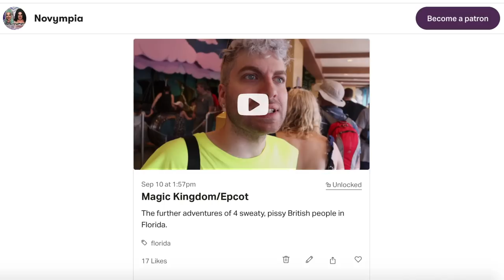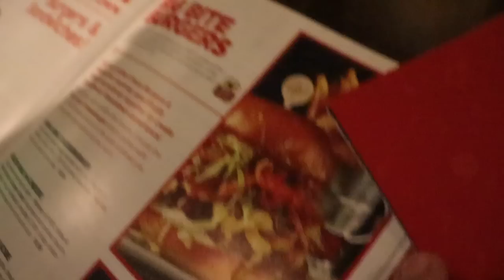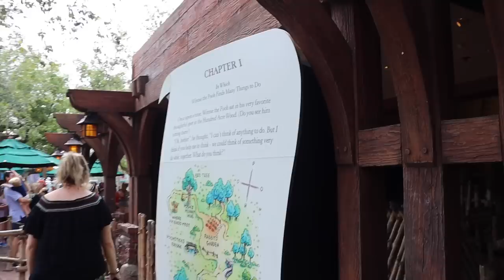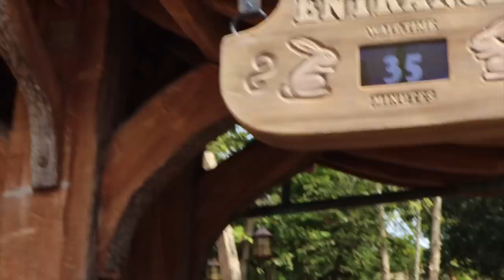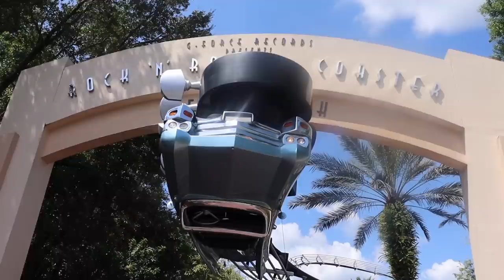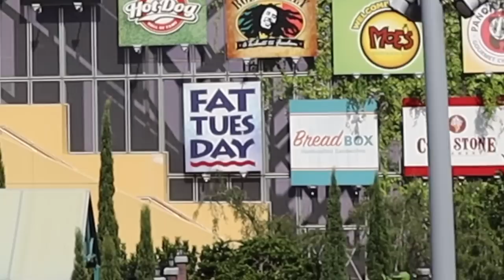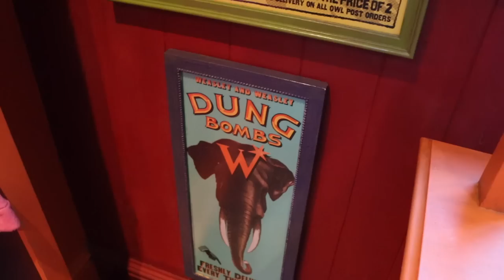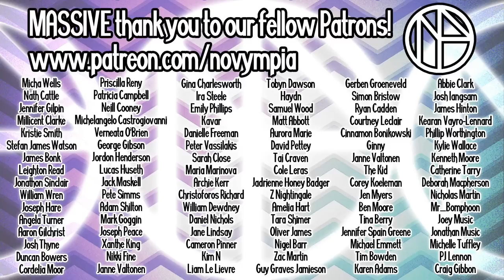NOVYMPIA TAKE ORLANDO Part 1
Join us, stay with us. You'd be foolish not to.

Part 1 of Novympia's grand 2019 tour of Disney World Orlando, including trips to Epcot, Magic Kingdom and Char's fold-out motel bed.

Please send your letters to:
Novympia
Unit 22371
Poole,
BH15 9EL
UK

Please send your parcels to:
Novympia
Unit 22371
Courier Point
13 Freeland Park
Wareham Road
Poole
BH16 6FH
UK